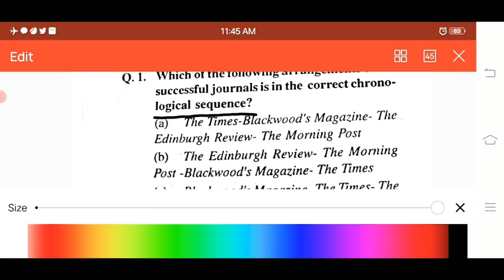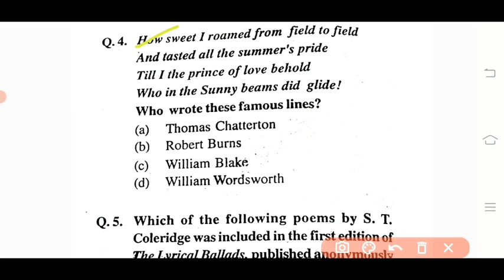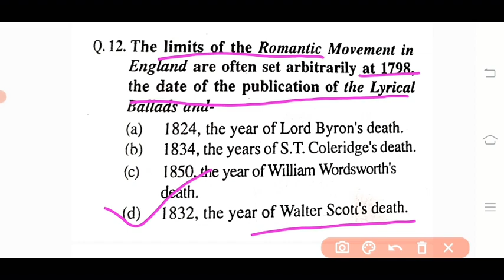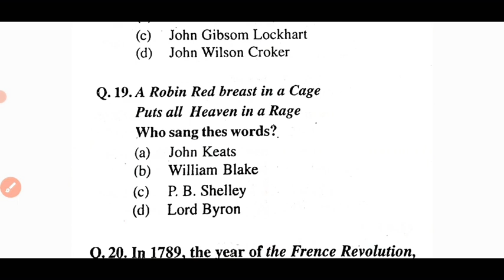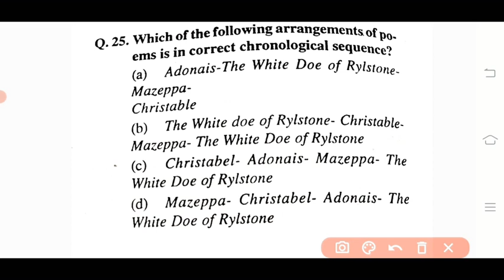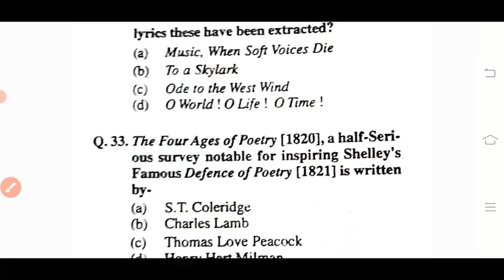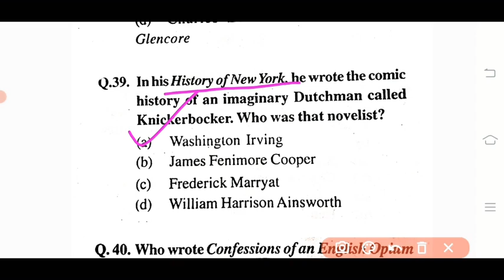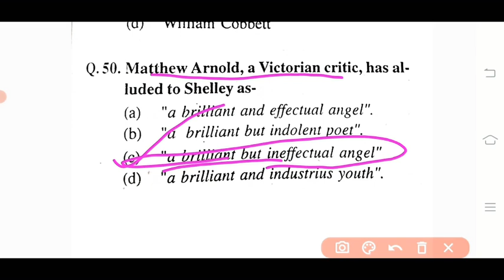Romantic Period in English Literature Best 50 Questions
Romantic age in english literature.
1798 to 1830

All important Questions for tgt and pgt Screening exams.